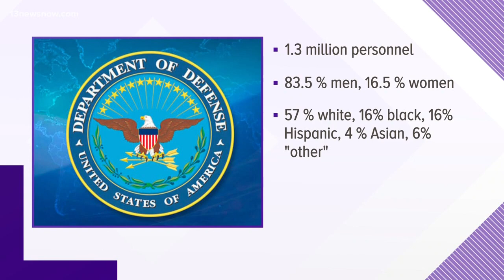Military leaders say there's still a long way to go for diversity in the ranks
The military needs more women and people of color in the military. The problem isn't recruiting women and minorities into the military, but keeping them.